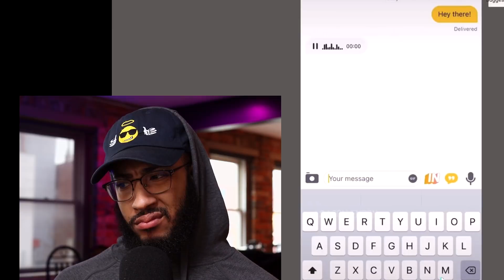23 minutes of men keeping women in line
1️⃣ Access to 100+ hours of content NOT available on my YouTube page
2️⃣ Early access to videos, behind the scenes, and 1 on 1 video chats
3️⃣ Private discord server where high value members of the community engage in powerful discussions focused on self-improvement, dating, fitness, entrepreneurship, health & wellness, and much, much more!

💲💲💲Now is an awesome time to invest!  Sign up for fee free stock trading app WeBull and get 2 FREE STOCKS up to $1,850 when You Deposit $100.

Accessories
Macro Keyboard - El Gato Stream Deck